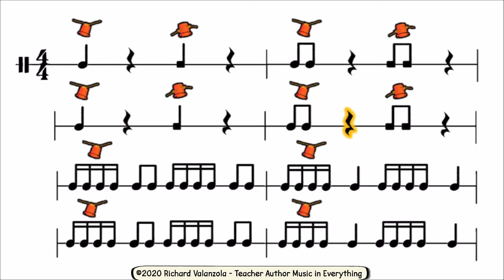Rock & Roll Bucket Drumming Session 2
-Music in Ev